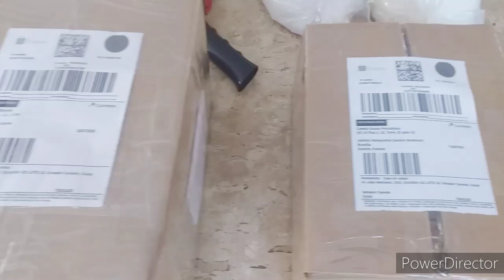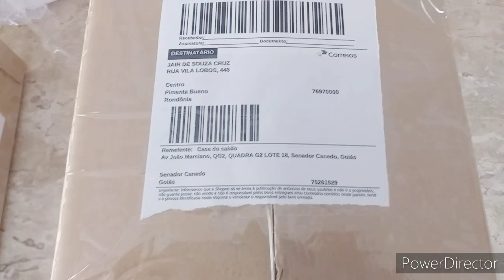GRANDE OPORTUNIDADE DE GERAR RENDA COM A SABOARIA | Casa do Sabão